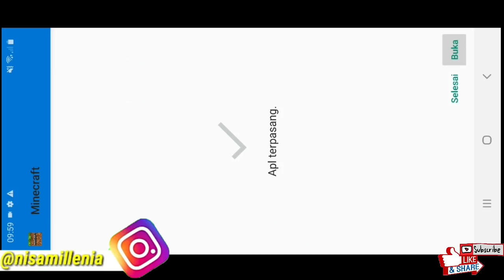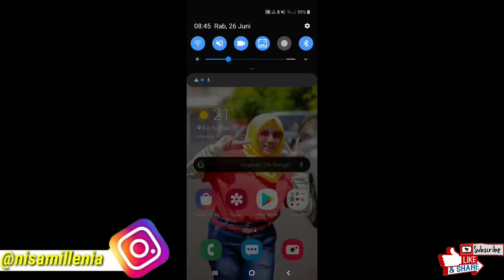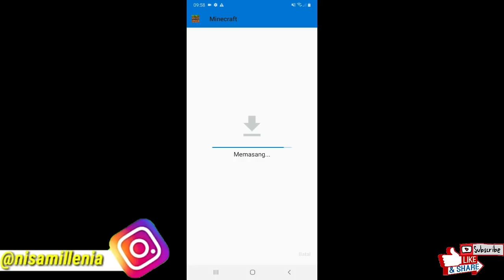UPDATE TERBARU MINECRAFT !! CARA DOWNLOAD MINECRAFT VERSI 1.12.0.14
- TOLONG DI BACA -
LINK SUDAH TIDAK BERFUNGSI LAGI KARENA BATAS DOWNLOAD APKNYA UDAH ABIS UDAH KENA BANNED / BLOCK DARI PIHAK GAMENYA SEBAB INI BETA CUMA DI KASIH 7 HARI BUAT NGEDOWNLOADNYA DAN GA ADA LINK CADANGAN LAGI CUMA SATU DOANG ITU AJA, SETIAP DI BANNED GAME MINECRAFT SUKA MUNCUL LAGI UPDATE TERBARUNYA, MOHON MAAF ATAS KETIDAK NYAMANNYA SEBAB MOJANG BISA AJA SEPUASNYA MEMBLOCKIR GAME MINECRAFTNYA YANG VERSI BETA INI, SAYA TIDAK BISA APA SAYA DISINI HANYA MENSHAREKAN UNTUK VIDEO INI SAYA TETEP UPLOAD, PLISS SAYA TIDAK MAU ADA KERIBUTAN LAGI MASALAH INI GAME MAKANYA SAYA NONAKTIFKAN KOMENTAR

NANTI JUGA BAKALAN ADA UPDATE VERSI TERBARU LAGI SETELAH DI BANNED JADI SABAR AJA NANTI SAYA SHARE KEMBALI, SEBAB SAYA ENGGA MAU ADA KERIBUTAN DALAM KOMENTAR

SEBAB SUBCRIBER BARU SELALU TIDAK NGERTI APA YANG TERJADI, SAYA JUGA MANUSIA BIASA PASTI ADA KESALAHAN, KALAU SAYA YANG PUNYA GAME INI SAYA ENGGA BAKALAN NGEBLOCK BERHUBUNG SAYA BUKAN YANG PUNYA GAME INI YANG PUNYA NYA MOJANG JADI ITU HAK MOJANG MAU NGEBANNEDNYA KAPAN, MESKIPUN BELUM WAKTU 7 HARI JUGA.